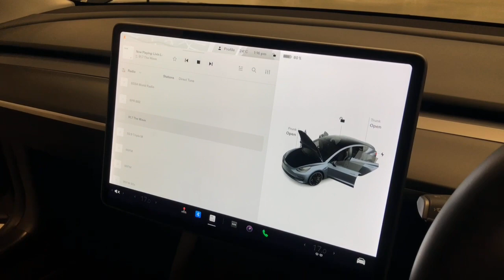2021 TESLA MODEL_3 Apple Cross, Fremantle, Jandakot, Melville, South Perth 11005671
Grey New 2021 TESLA MODEL_3 available in Melville, WA at Car Place Melville. Servicing the Apple Cross, Fremantle, Jandakot, South Perth, WA area.